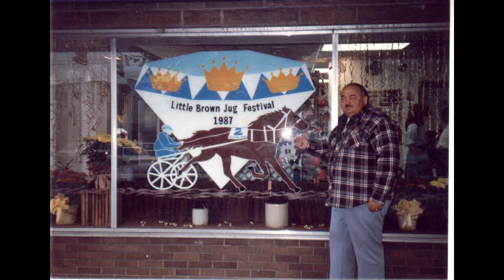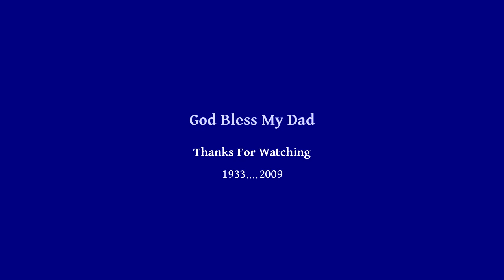ForMyDad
A Video For My Dad,Miss Him
Artist.. Aaron Tippin
Song.. He Believed